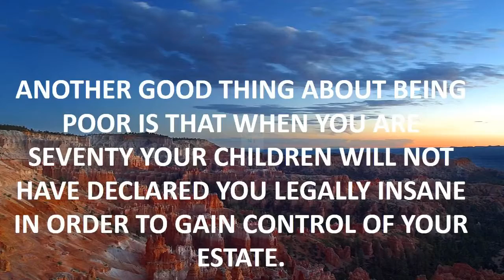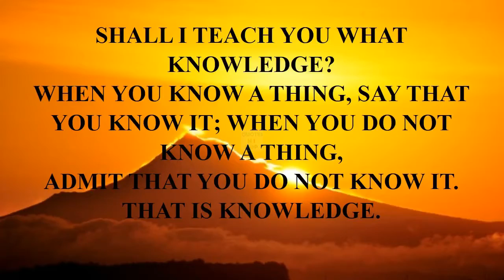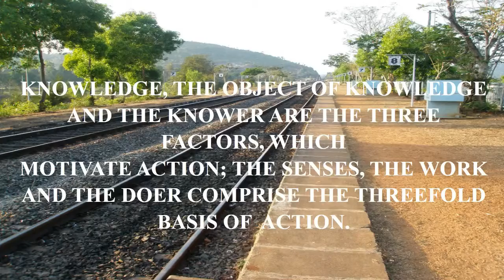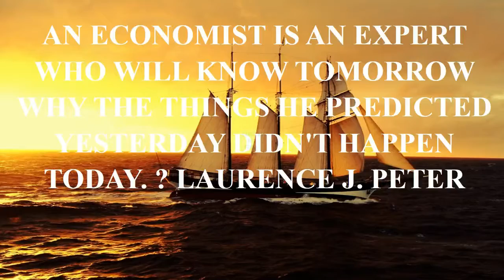pain quotes naruto